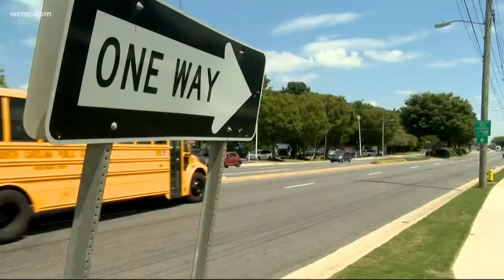Is your child's bus safe?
CMS is investigating bus #188 after it engulfed in flames Tuesday.